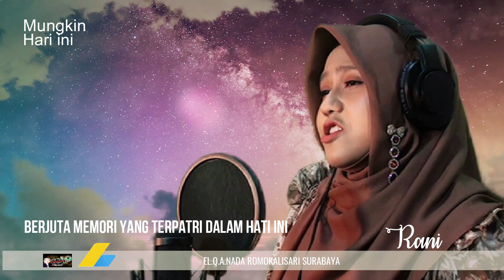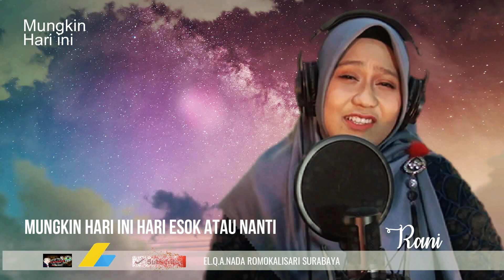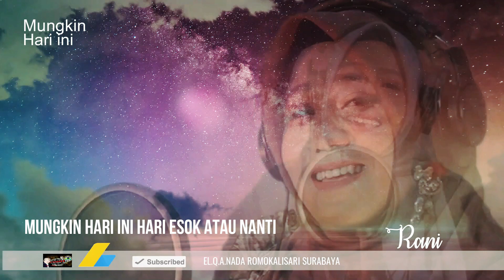LAGU POP MUNGKIN HARI INI COVER BY RANI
LAGU POP MUNGKIN HARI INI COVER BY RANI LAGU POP ( GRUP EL-Q.A.NADA )ROMOKALISARI SURABAYA .

KONTEN VIDEIO  CHANNEL ALWAHIDAH GAMBUS STUDIO GRESIK
Jl.R.A.Kartini Ib No.27 Gresik
Owner Bapak Sutrisno,SH .Cp : WA.081232315892